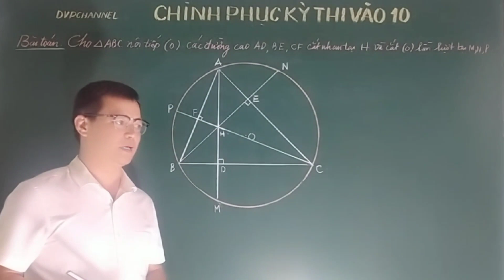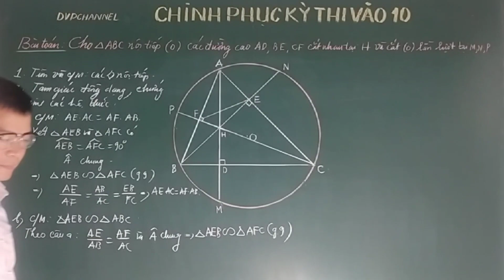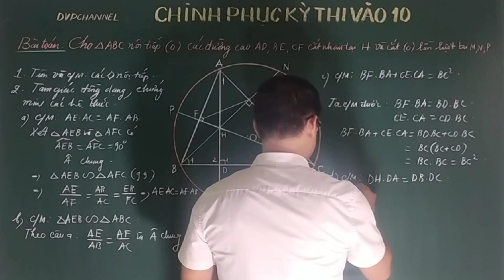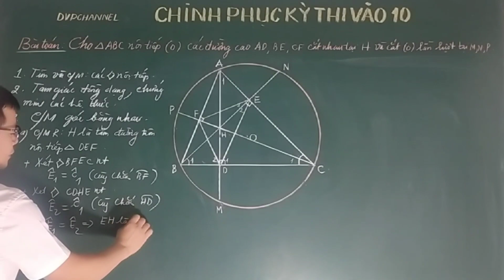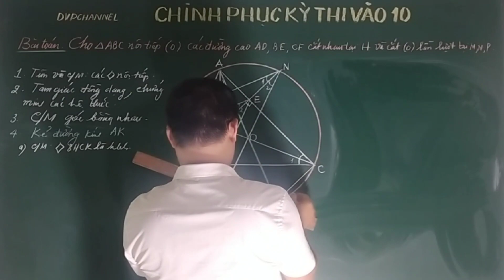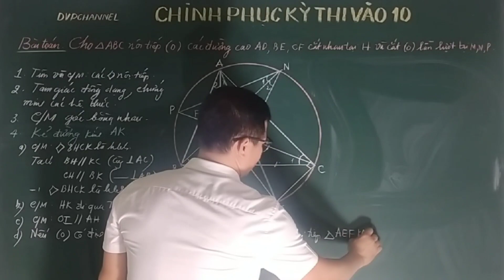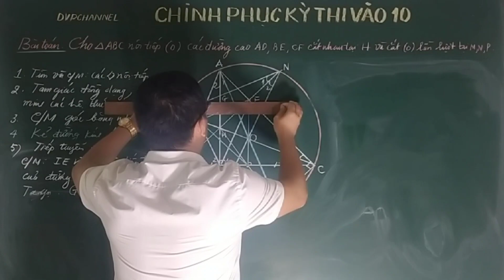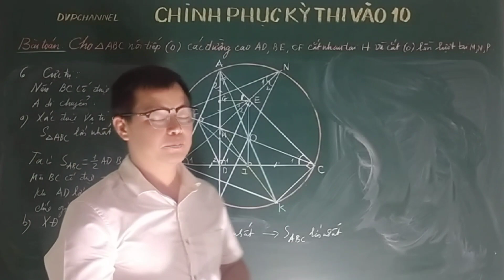LUYỆN THI TUYỂN SINH VÀO 10: CHÙM BÀI TOÁN VỀ TAM GIÁC NỘI TIẾP ĐƯỜNG TRÒN.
✓Link tham gia nhóm học tập trao đổi và tải đề thi.
✓Chinh phục kỳ thi vào 10  năm học 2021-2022
✓ Chùm bài toán về tam giác nội tiếp đường tròn.
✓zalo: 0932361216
@Hãy đam mê và chăm chỉ thành công sẽ đến bên bạn@